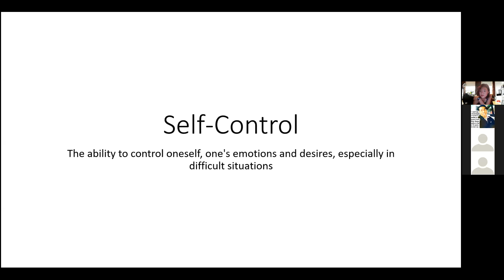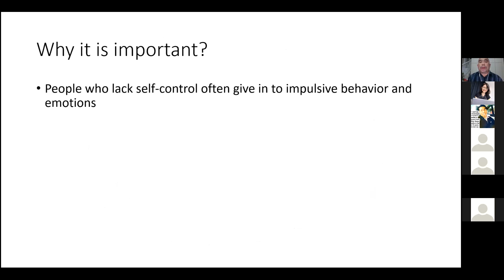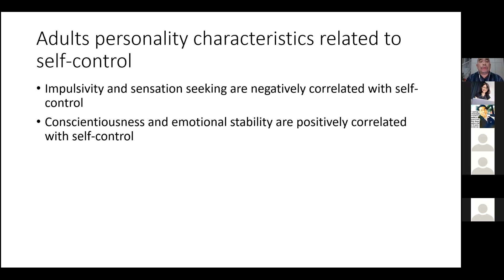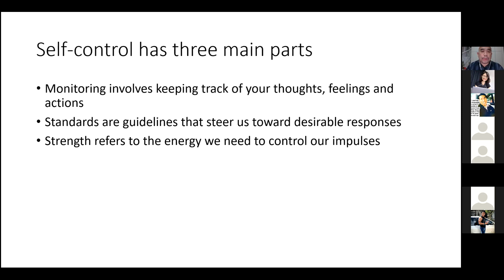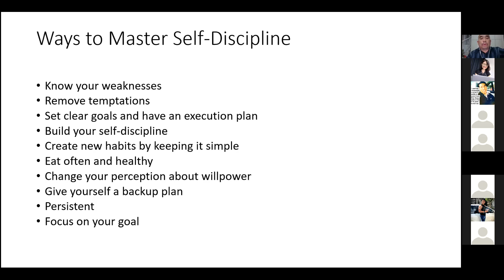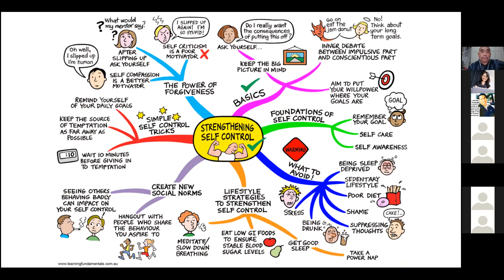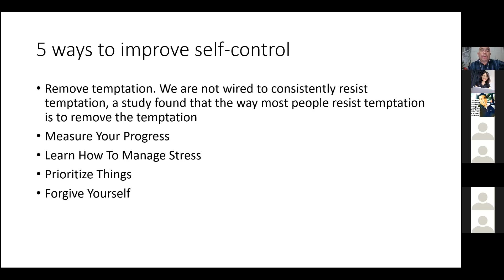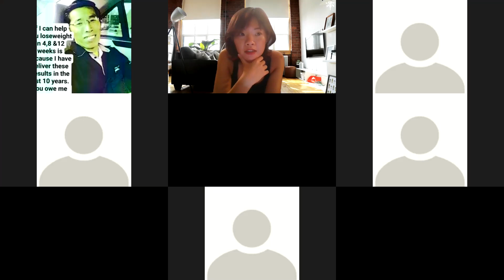Ask The Experts: Self Control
The benefits of self control